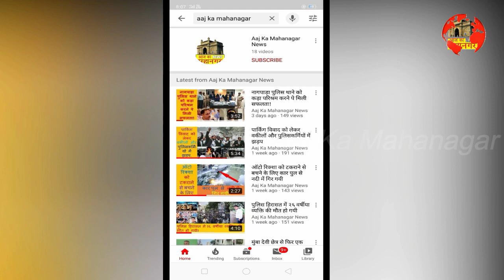Maharashtra ke BJP Upadhyaksh ka Mumbra me Daura